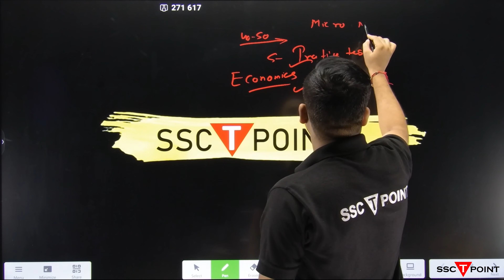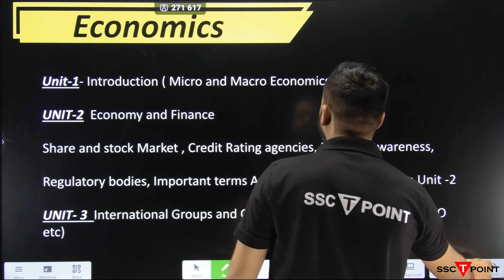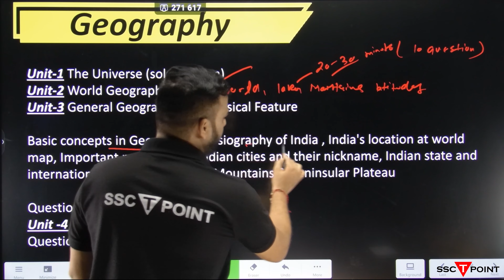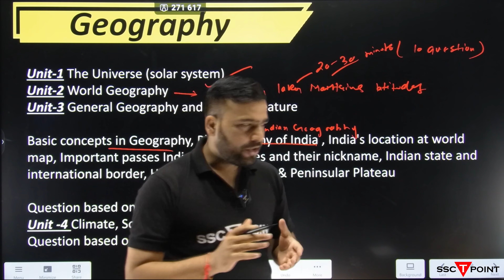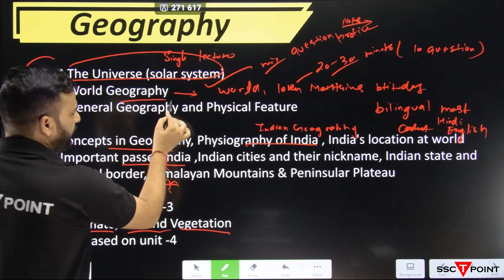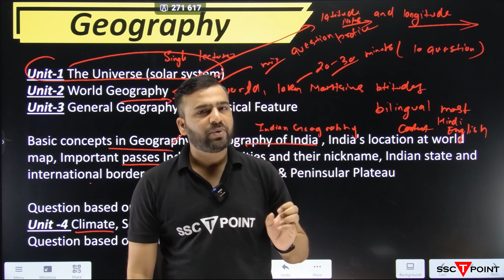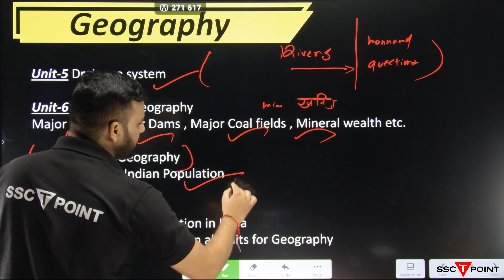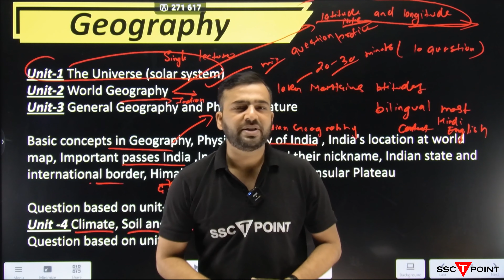Geography Syllabus World/ Indian SSC 2023 (CGL/ CHSL/ CPO) | SSC T POINT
The video is likely to be an educational tutorial on the Geography syllabus for SSC 2023.

The tutorial will cover the fundamental concepts of the Geography syllabus, such as its purpose, structure, and topics.

It will provide an overview of the different sections of the syllabus, such as Physical Geography, Human Geography, and Economic Geography.

The tutorial may also cover related topics such as map reading, climate change, and disaster management.

The aim of the video is to help students understand the basic principles of the Geography syllabus and how it can be applied to solve problems in SSC exams.

The video may provide examples and problem-solving strategies to help students develop their skills in this area.

Overall, the video is designed to be an informative and engaging tutorial that will help students excel in their Geography studies and prepare them for SSC exams.